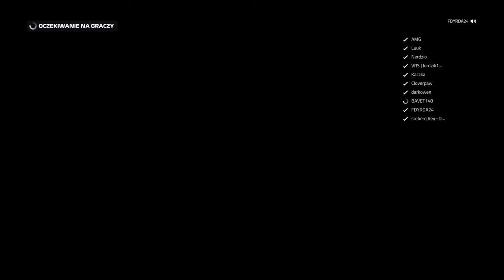f1 Classic Series sezon 2 GP 3 Niemcy liga KWALIFIKACJE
Pierwsze w życiu, czy ostatnie i o co dokładnie chodzi, zobaczcie sami. Zapraszam na kwalifikacje do 3 GP sezonu numer 2 liga F1 Classic Series. Nie zabraknie szczęścia, nie zabraknie też pecha, wyjazd na med - ach, końcówka na soft - ach. Poniżej znajdziecie link do kanału ligi i Discorda. Zapraszam na kolejny odcinek z serii F1.